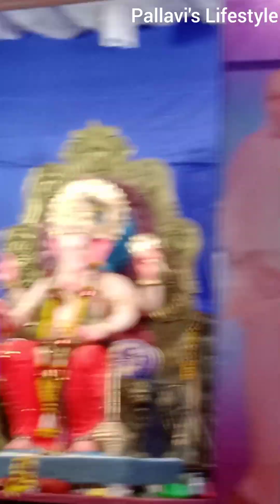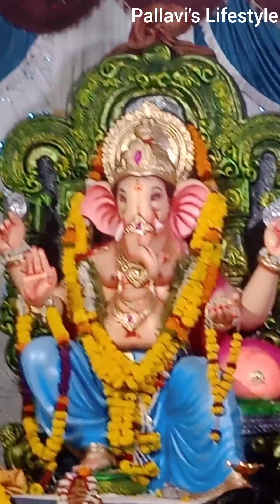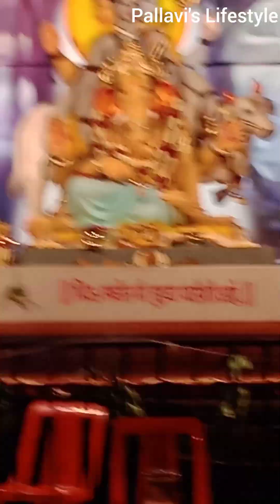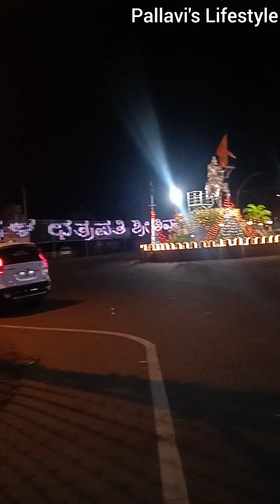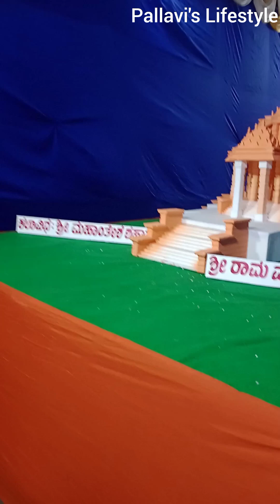Vijayapura Ganapati 2024